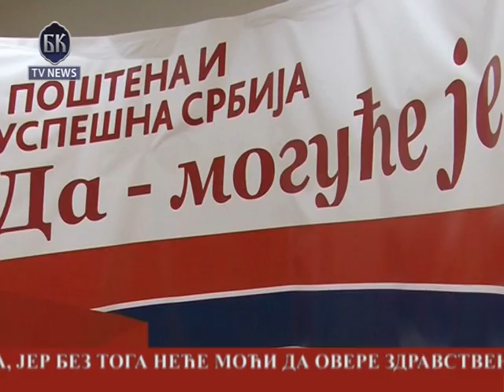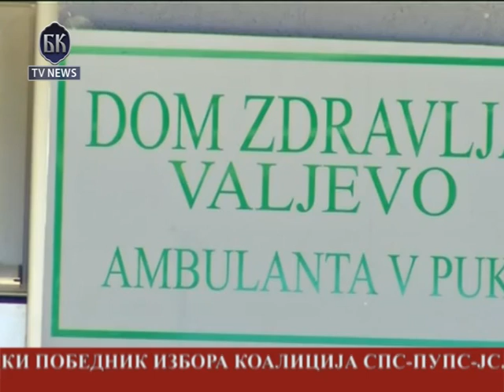BKTV News Telefakt za 19 - 27.05.2012.